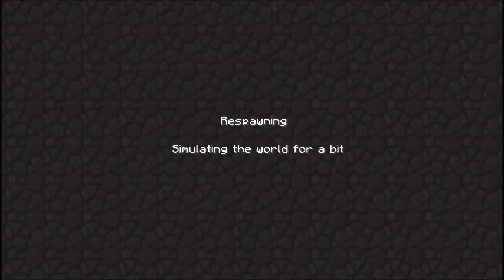Technic Pack Part 4- The Recovery.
The fourth part of my Technic Pack play through. I have one aim to show everything in all mods and get every achievement. I use and awesome seed for this one (below) after my devastating blow i attempt to regain my footing in the world.